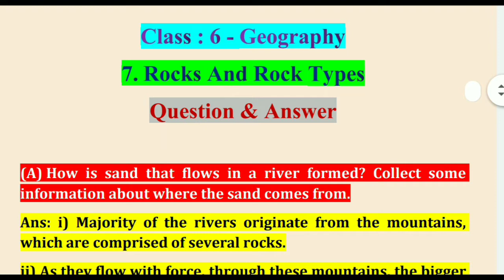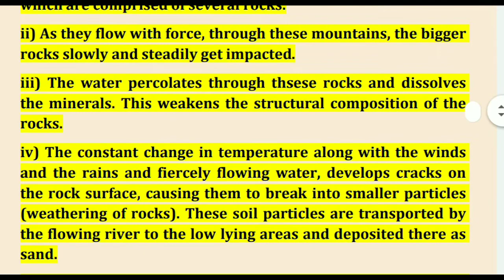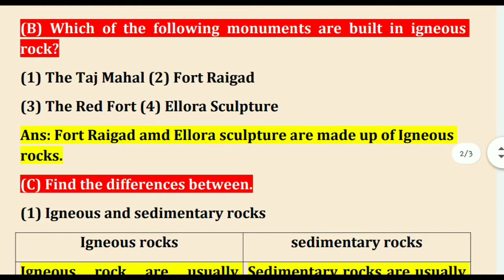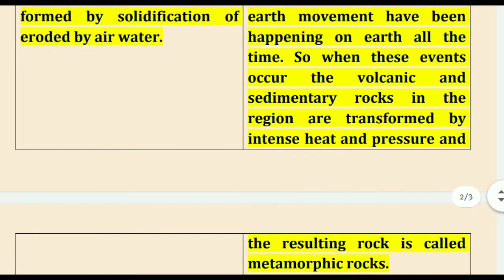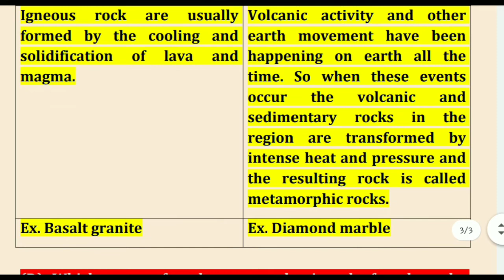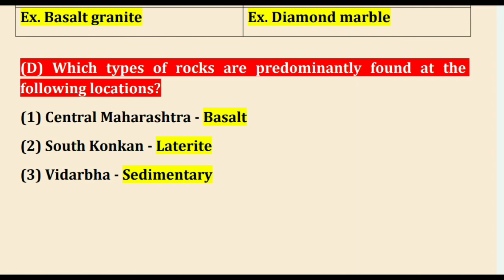Rocks and Rock Types, 6th std, Chapter 7, Geography, Workbook Question and Answer